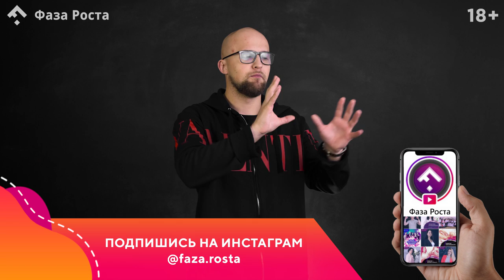Твой бывший хочет вернуться? Почему бывший возвращается? Психология отношений. Фаза Роста